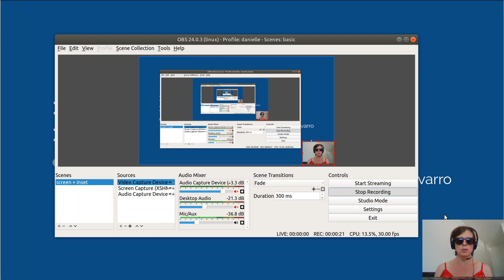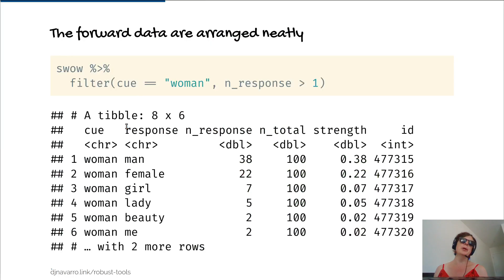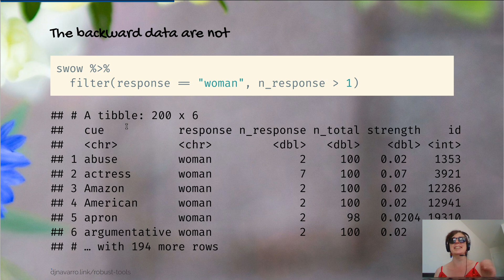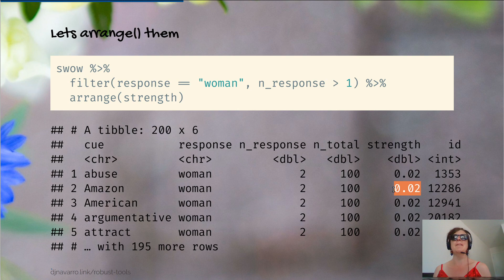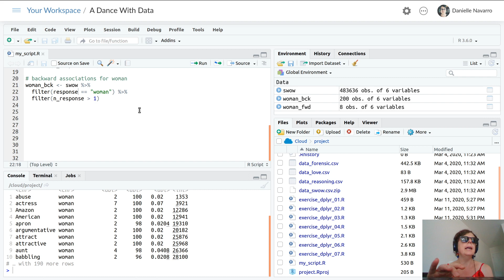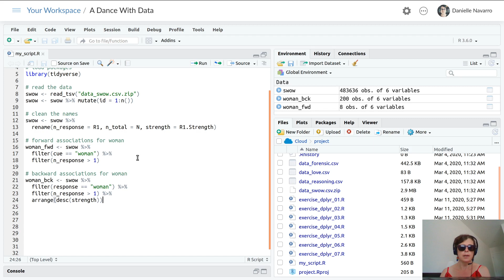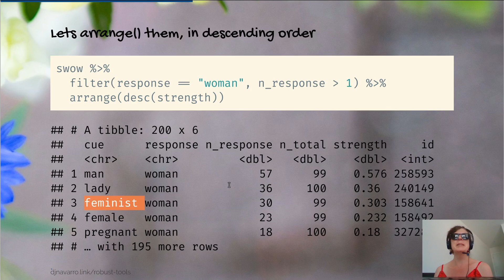dplyr, or a dance with data (part 3)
The dplyr module for my "robust tools" class covers data manipulation using the tidyverse tools for R. This is the third section of the module, and discusses how to use arrange() to sort your data set